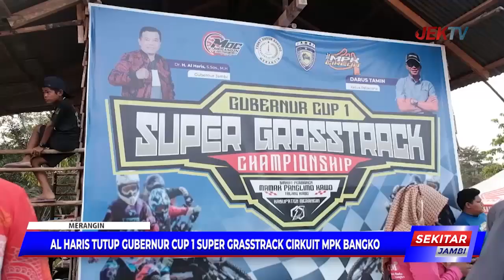AL HARIS TUTUP GUBERNUR CUP 1 SUPER GRASSTRACK CIRKUIT MPK BANGKO